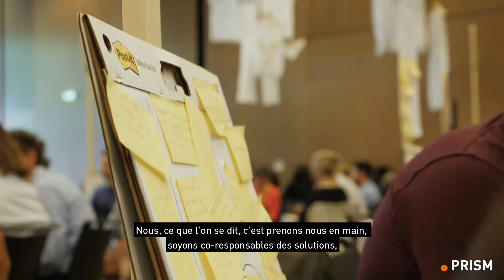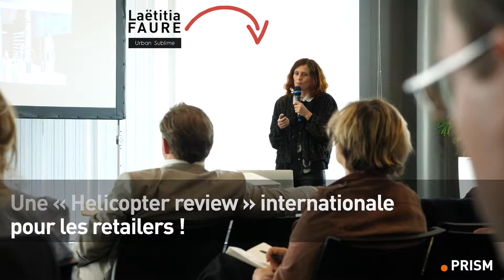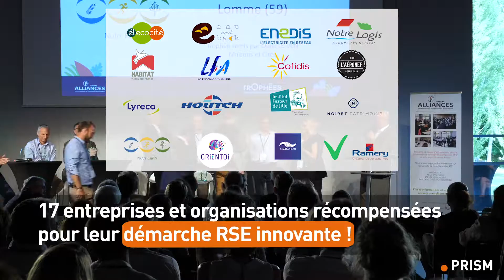PRISM#3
Webzine sur l'actualité d'Entreprise et Cités